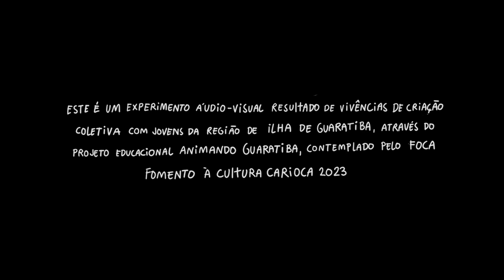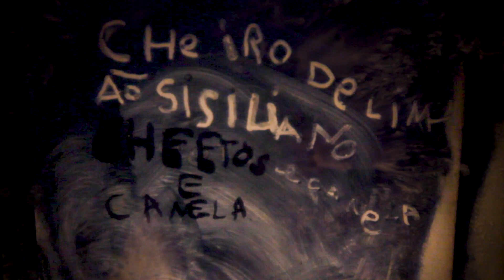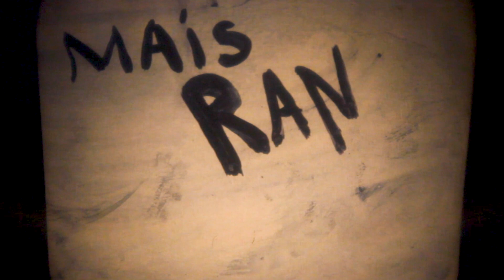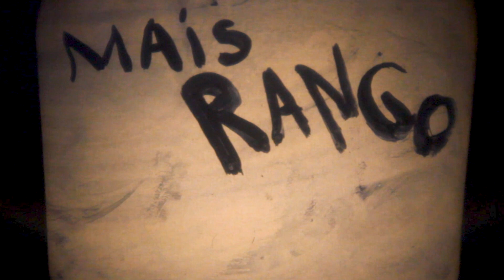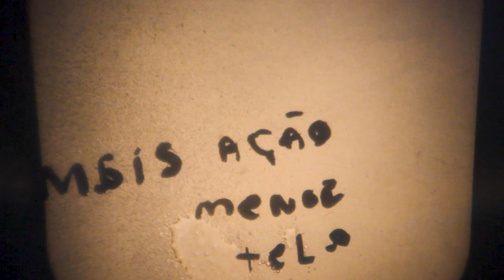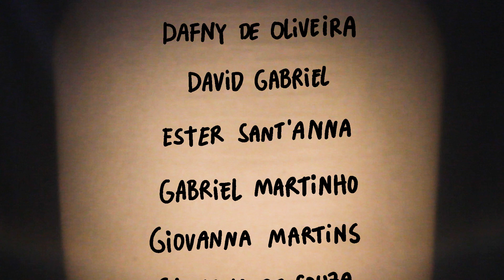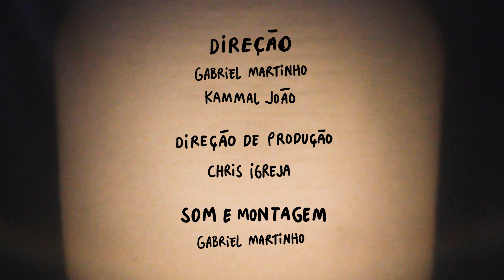AVESSO (2023)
Este é um experimento audiovisual resultado de vivências de criação coletiva
com jovens da região da Ilha de Guaratiba,
através do projeto educacional Animando Guaratiba,
contemplado pelo programa de fomento carioca (FOCA, 2022).

FICHA TÉCNICA

Trilha sonora:
Bolero de Ravel - Arturo Toscanini (NBC Symphony Orchestra, 1939)
Nossa Orquestra de Sopros

Direção:
Gabriel Martinho
Kammal João

Direção de produção:
Chris Igreja

Som e Montagem:
Gabriel Martinho

Facilitação das oficinas:
Chris Igreja - corpo
Gabriel Martinho - som
Kammal João - desenho
Luís Aragão - som

Acompanhamento terapêutico:
Luís Aragão

Registros das oficinas:
Isabel Veiga
Luana Pereira

Parceira:
Biblioteca Vida Feliz

Agradecimentos:
Ieda Thomé, Cid Thomé, Carla Espinola, Ciep Roberto Burle Marx e Restaurante da Eliane